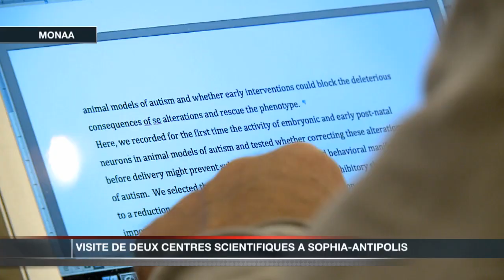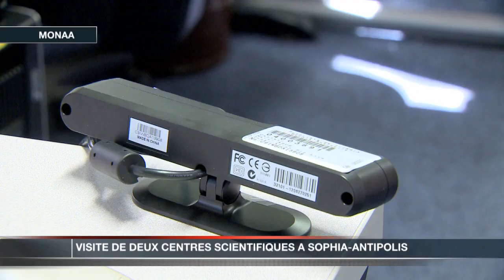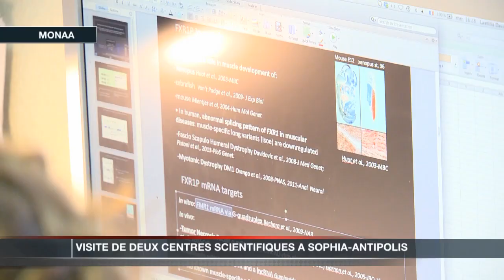MONAA : visite de deux centres scientifiques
L'association Monaco Against Autism (MONAA) a rendu visite à deux centres scientifiques de Sophia-Antipolis partiellement financés dans le cadre de leurs recherches sur l'autisme. MONAA a notamment apporté son soutien à un projet sur la captation de mouvements de personnes autistes.